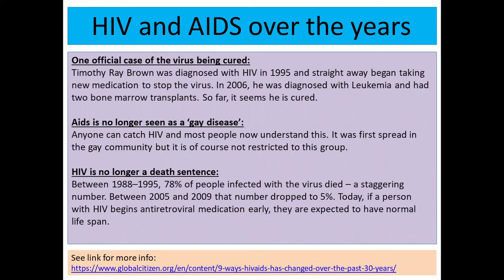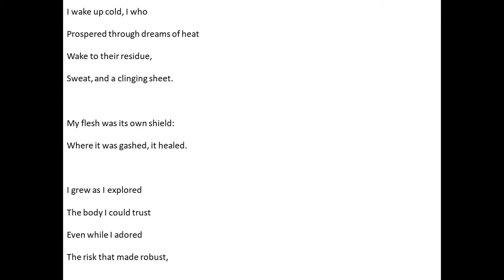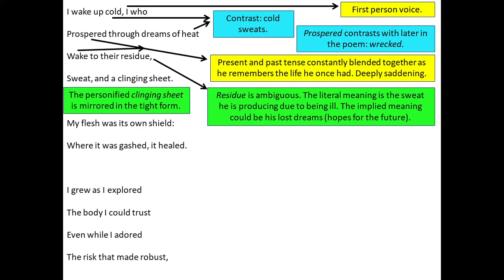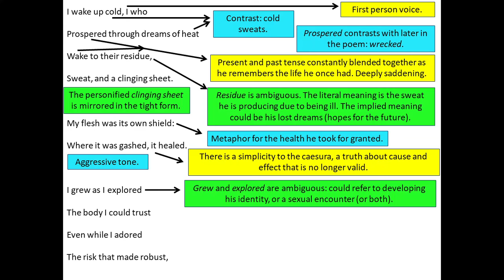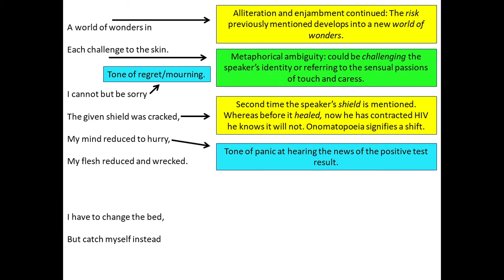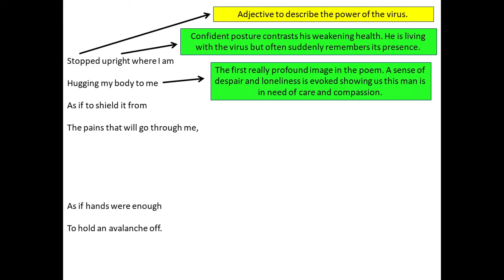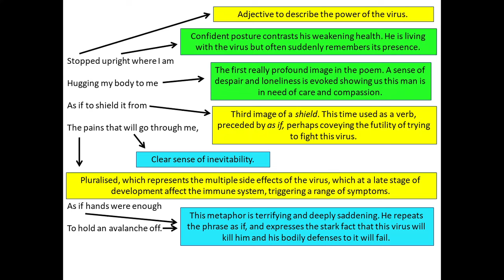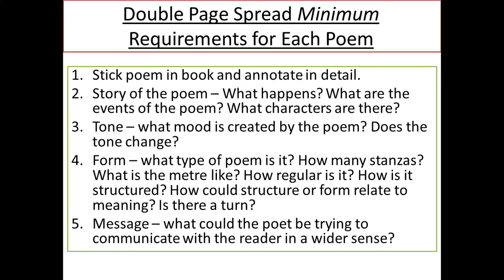Analysis of The Man with Night Sweats by Thom Gunn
Drop me a message if you're interested in one-to-one coaching for anything igcse/gcse/IB/A-Level related. I have over 10 years experience as Head of English and am a senior IB examiner. I offer personalised English support and guidance at reasonable prices.